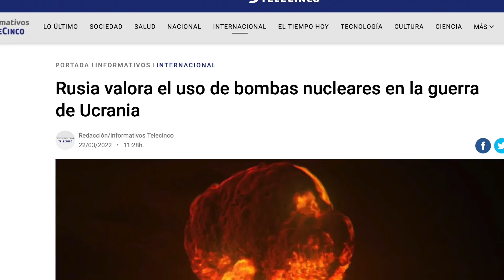RUSIA VALORA EL USO DE ARMAS NUCLEARES EN UCRANIA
Novedades sobre la guerra de Ucrania y el peligro de las nucleares.